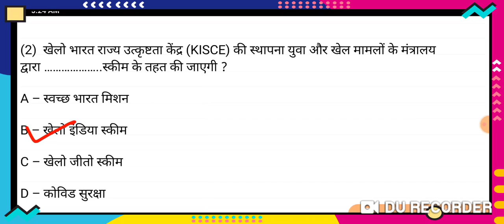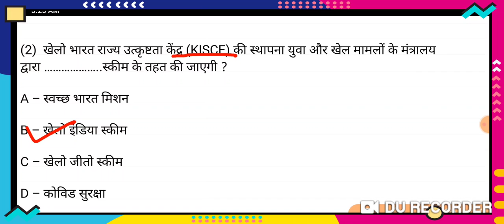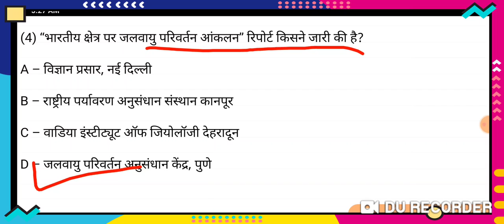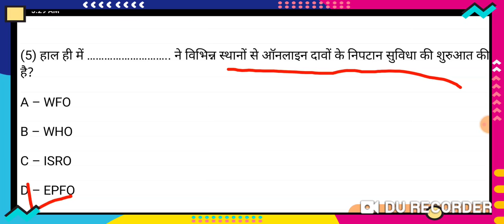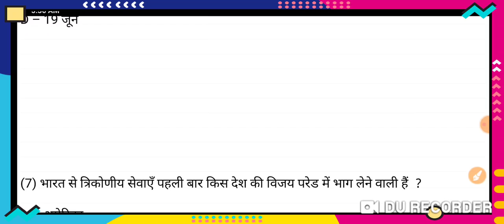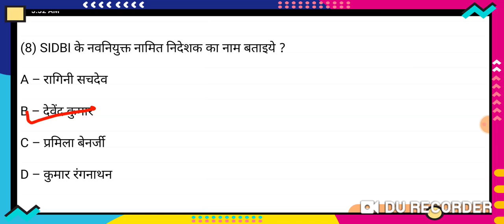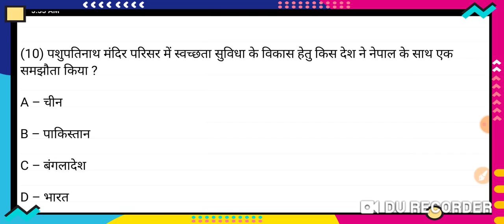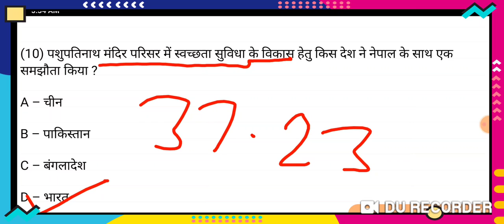Currentaffairs/Daily Current Affairs/20 June 2020 Current Affairs in hindi/Current Affairs Today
Daily current affairs/Current Affairs Today/इस वीडियो में हम 20 जून से रिलेटेड जितने भी करंट अफेयर्स के महत्वपूर्ण क्वेश्चन है उसे डिस्कस करने वाले हैं